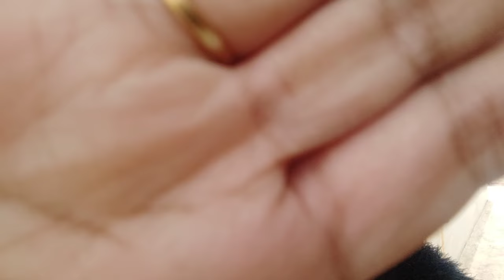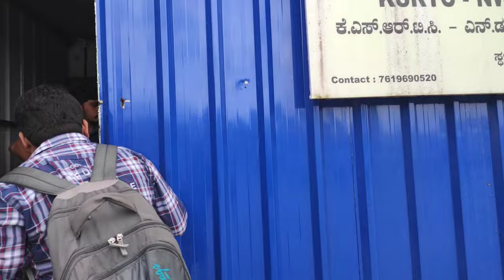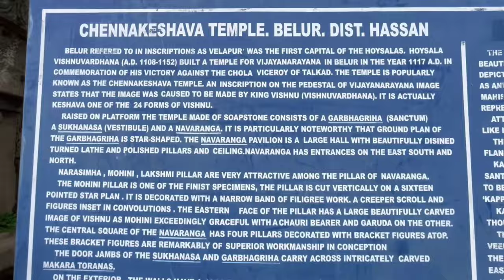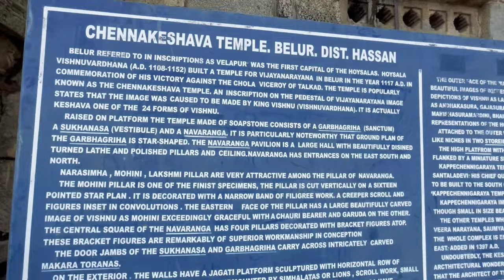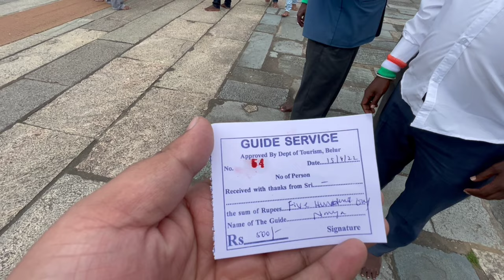Chennakeshava Temple Belur with Guide| Hoysala Architecture | History of this 900 years old wonder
Belur is a small town in the Hassan district of Karnataka, situated on the banks of the Yagachi River, amidst lush surroundings. Also known as Velapura, it is an ancient and important town. The capital city of the Hoysalas, the rulers of the 10th-14th century Karnataka. They are known for their beautiful temple architecture, for example, the Chennakesava Temple and were great patronage of art, literature, and religion.

The Hoysalas were primarily from a region called Malenadu in the Western Ghats, known for being well versed in warfare techniques. They took advantage of the internal ongoing wars between the Chalukyas and the Kalachuri dynasty and annexed the areas under present-day Karnataka. By the 13th century, they were ruling most parts of Karnataka, minor parts of Tamil Nadu and some parts of western Andhra Pradesh and Telangana.

Chennakesava temple is one of the finest examples of Hoysala architecture. The temple is locally referred to as Kalasagar for its breathtaking carvings and fine sculptures. The beauty is so expressive that one can feel life inside these non-living stone structures.

The temple in Belur was built by Vishnuvardhan in 1117 AD. It took 103 years by the three generations of the royal family to complete this architectural masterpiece. It is said that over 1000 artists were involved in creating this wonder on stone.

The temple is dedicated to Lord Vishnu known as Chennakesava, which means beautiful (chenna) Vishnu (Keshava).

The temple was built to commemorate an important military victory by King Vishnuvardhan over the Cholas. According to another local belief, it was built in honor of Lord Vishnu to mark the conversion of King Vishnuvardhan from Jainism to Vaishnavism. King Vishnuvardhan was called Bittidev when he was a practicing Jain but under the influence of his Guru, Shri Ramanujacharya, he converted to Hinduism. His queen Shantala Devi was a great patron of arts, music, and dance. She herself was a versatile Bharatnatyam dancer and was also known as Natyasamragyi or the queen of dance.